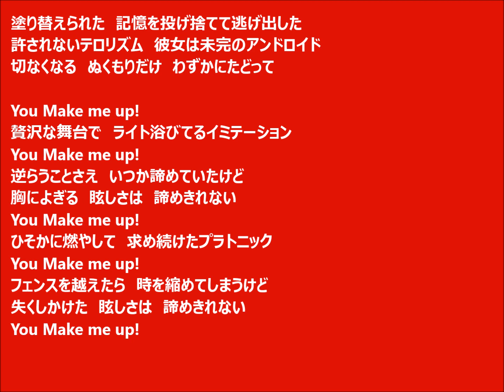「Mikan No Android」歌詞付き 歌：米倉利紀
作詞：米倉利紀＆真間稜　作曲：関根安里　編曲：関根安里